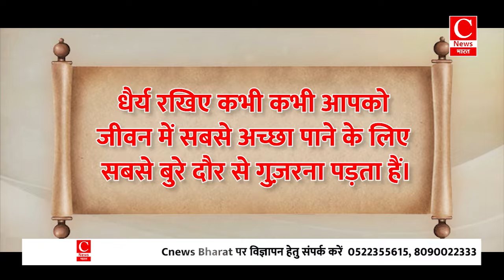पाकिस्तान की मैंगो डिप्लोमेसी, राहुल गांधी कैसे देंगे जवाब ? || Cnews Bharat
'खबरें अब तक' में...खबरें अब तक में आज बात होगी...पाकिस्तान से राहुल गांधी के लिए आए आम की...वक्फ संशोधन विधेयक पर छिड़ी सियासी जंग की औऱ 9 राज्यों की 12 राज्यसभा सीटों पर होने वाले चुनाव की...साथ ही आज की सभी मुख्य घटनाओं पर चर्चा करेंगे विस्तार से